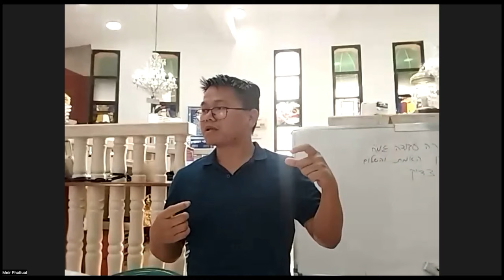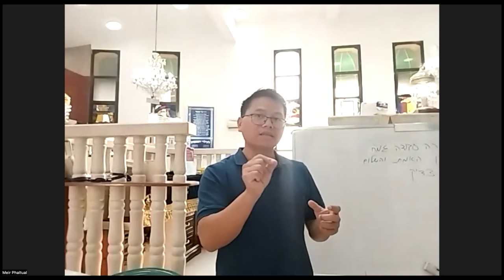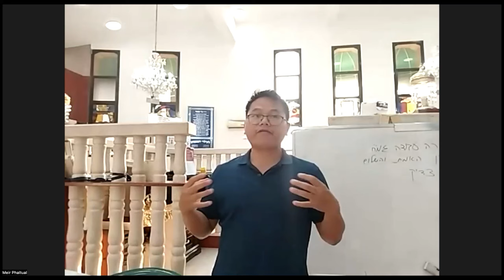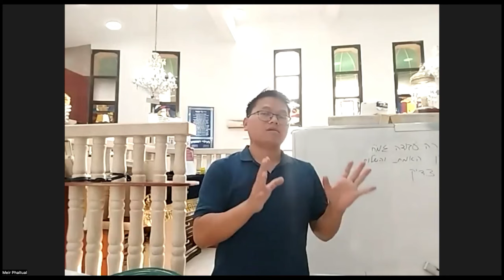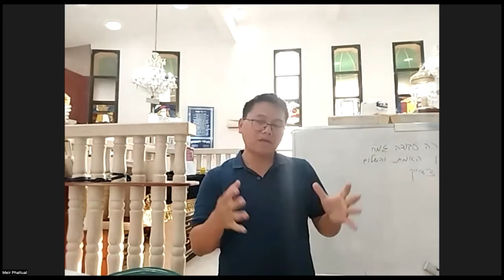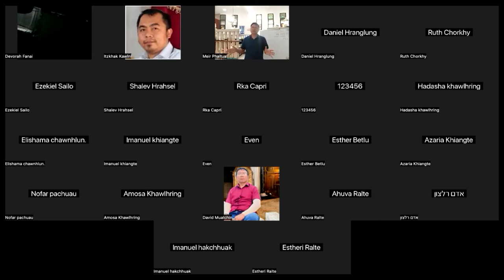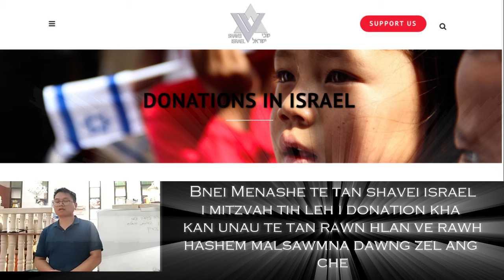Mihring in Pathian a rinna a nghah a pawimawh zia Meir Phaltual